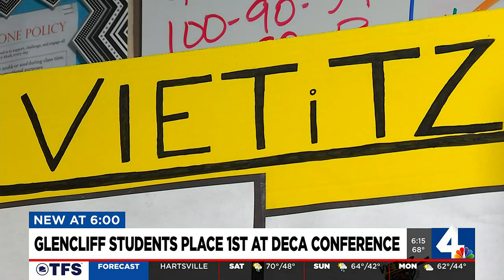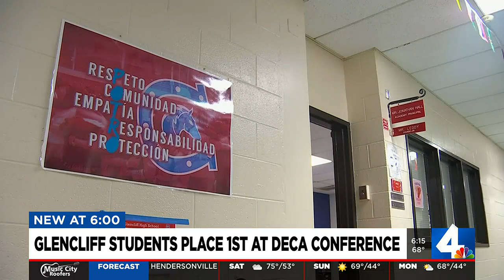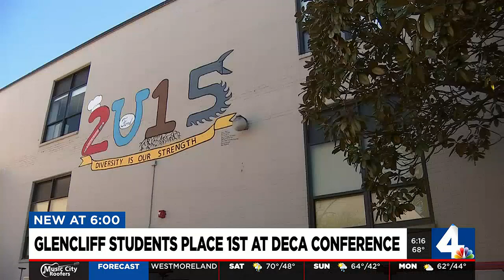Glencliff students place 1st at DECA conference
WSMV4's Marius Payton reports.